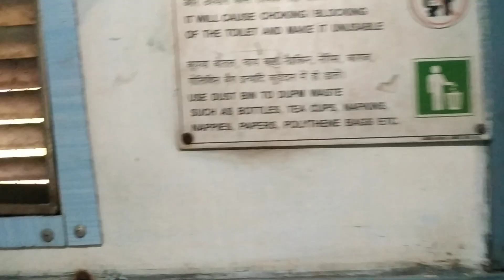WASHROOM IN NARSAPUR TIRUPATI-DHARMAVARA EXP